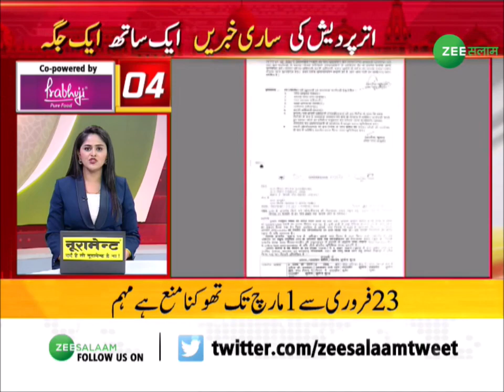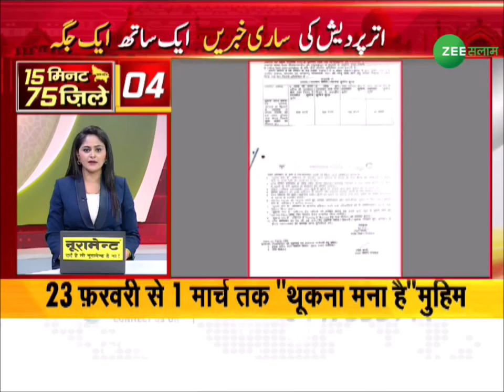Uttar Pradesh News | 15 मिनट, 75 ज़िले | 15 Minutes, 75 districts | Urdu News | Top News |Zee Salaam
उत्तरप्रदेश से जुड़ी बड़ी और अहम ख़बरें...